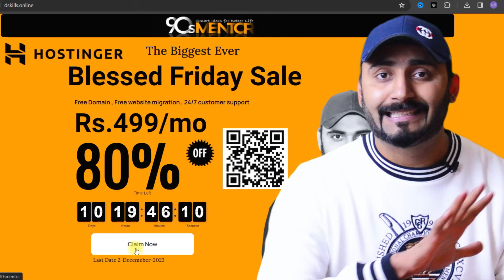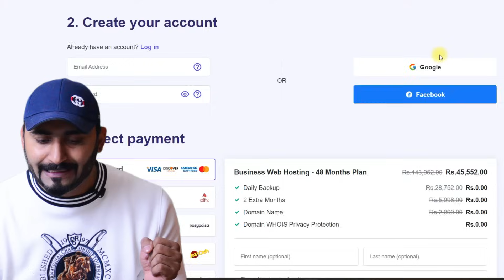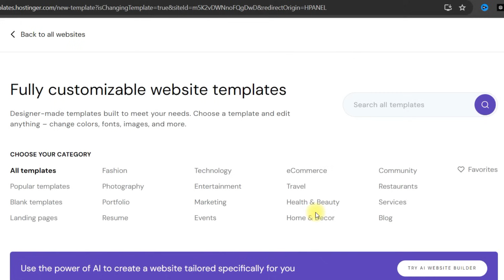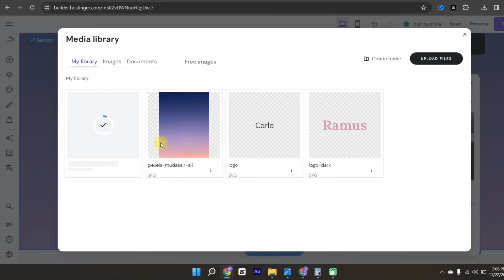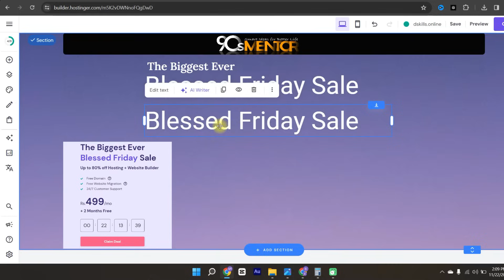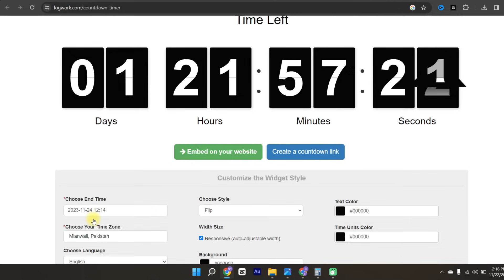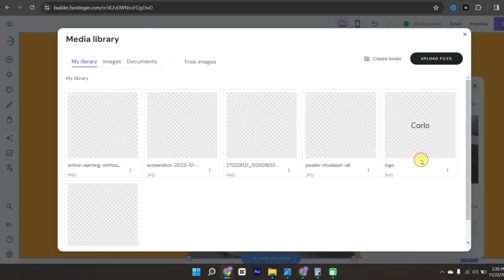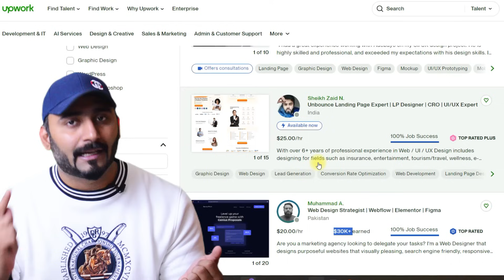Earn money Online by Creating a Landing Page - Make Money Online in Pakistan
Sub sy phly to Deal Grab kro

app b landing page banna seekho or online earning kro yeh skill sale kr k, bhai honar seekho gay tub e kamyab hogay